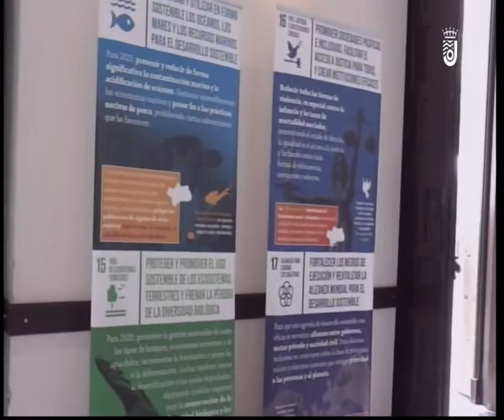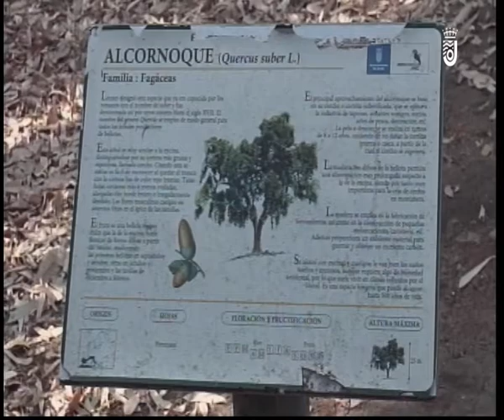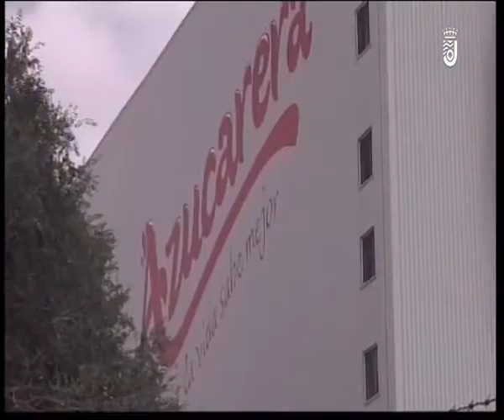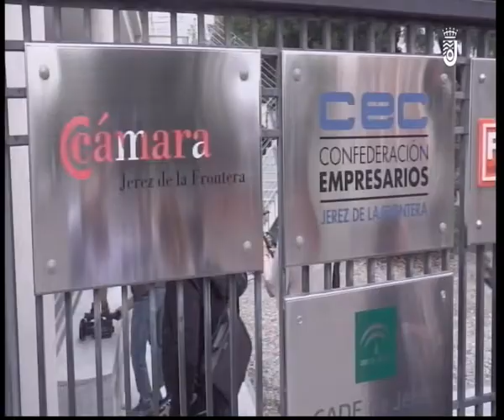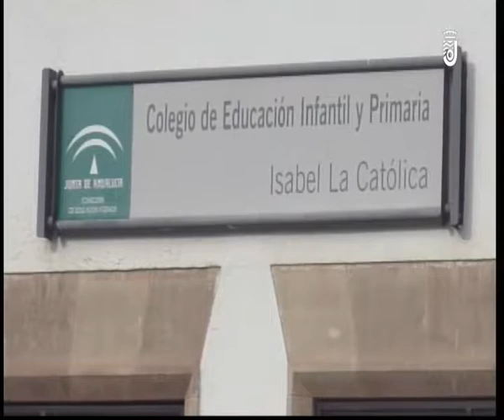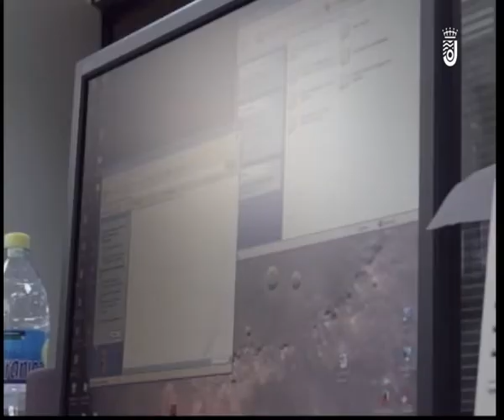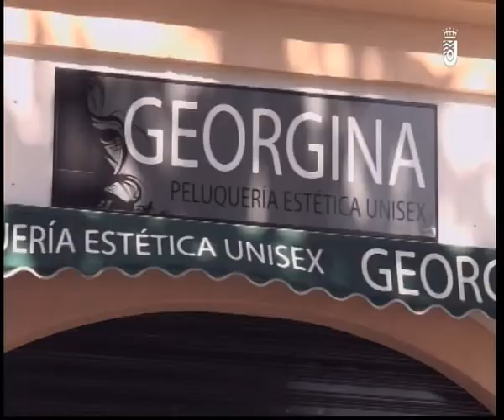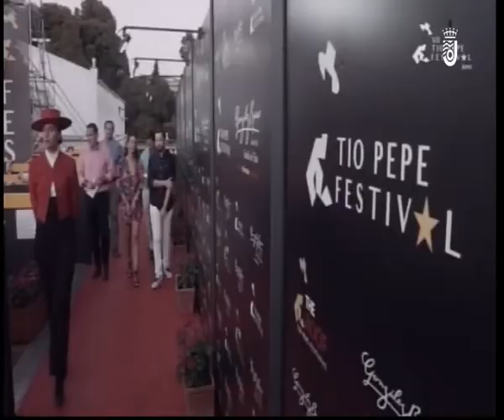INFORMATIVO VIERNES 05 06 2020